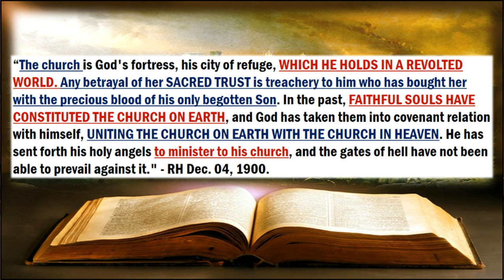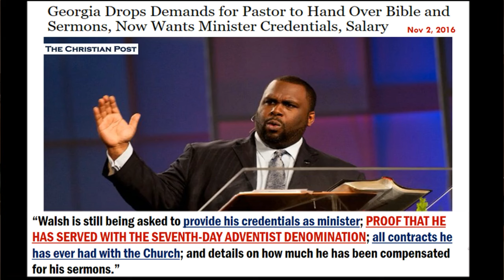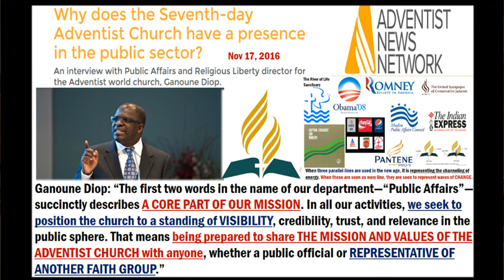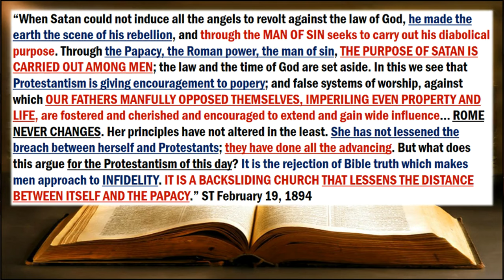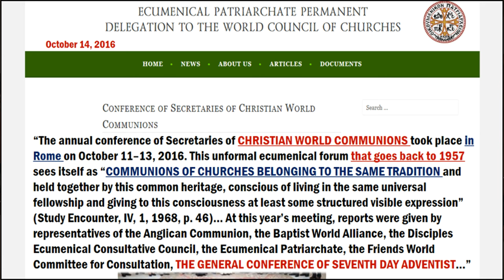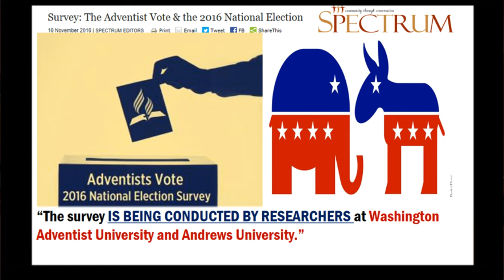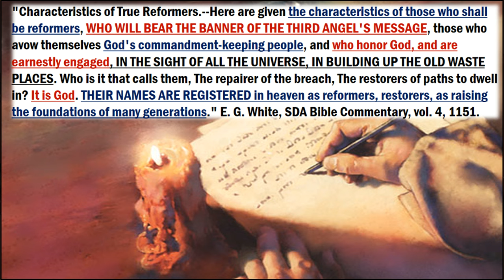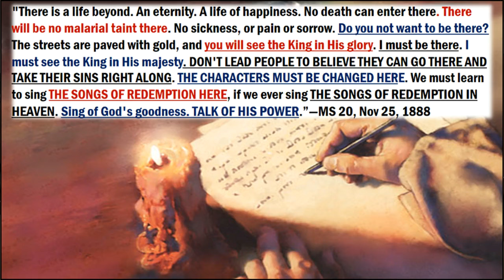GC of SDA Unites with Pope Francis in Ecumenism of Blood. Adventists 2016 Votes & Accreditations.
"Characteristics of True Reformers.--Here are given the characteristics of those who shall be reformers, WHO WILL BEAR THE BANNER OF THE THIRD ANGEL'S MESSAGE, those who avow themselves God's commandment-keeping people, and who honor God, and are earnestly engaged, IN THE SIGHT OF ALL THE UNIVERSE, IN BUILDING UP THE OLD WASTE PLACES. Who is it that calls them, The repairer of the breach, The restorers of paths to dwell in? It is God. THEIR NAMES ARE REGISTERED in heaven as reformers, restorers, as raising the foundations of many generations." E. G. White, SDA Bible Commentary, vol. 4, 1151